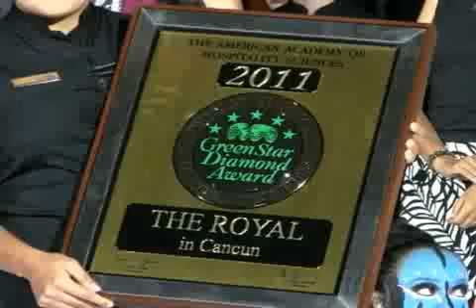Promete Miss Universo limpiar imagen de México por fallida guerra contra el narco